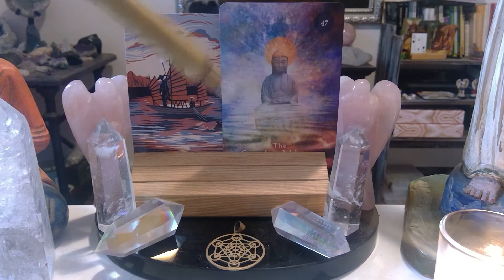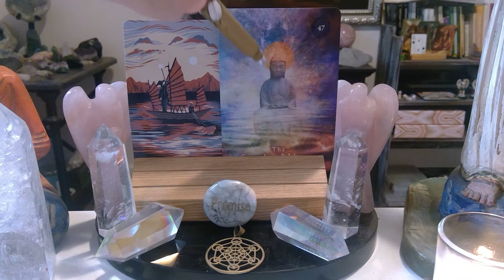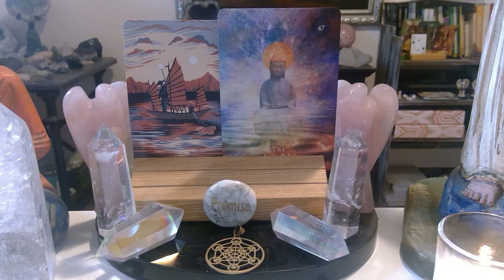MAY 21st TAROT READING / ENERGETIC FORECAST LIKE SHARE COMMENT AND SUBSCRIBE!!💫❤️ 💫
Engelgeist daily tarot reading forecast for MAY 21s!!! Watch the video for more insight.

THE MYSTICAL SHAMAN ORACLE BY COLETTE BARON-REID

THE MYSTICAL DREAM TAROT BY JANET PIEDILATO